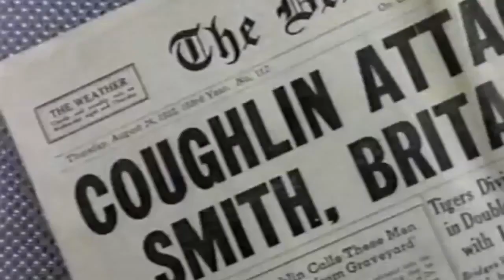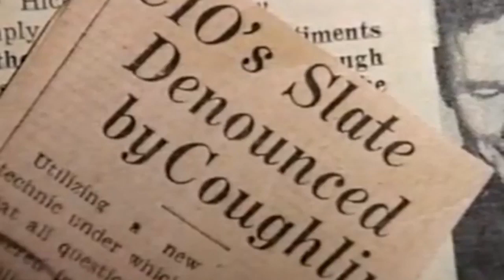Drive The Money-Changers From The Temple. by Father Coughlin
Father Charles Edward Coughlin